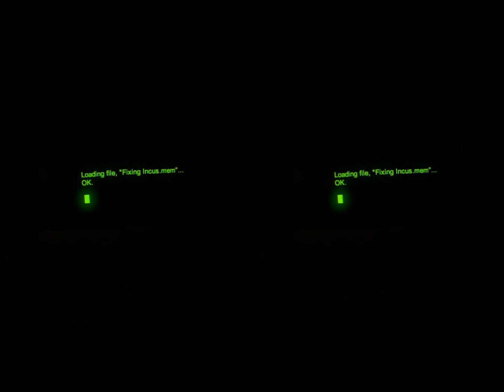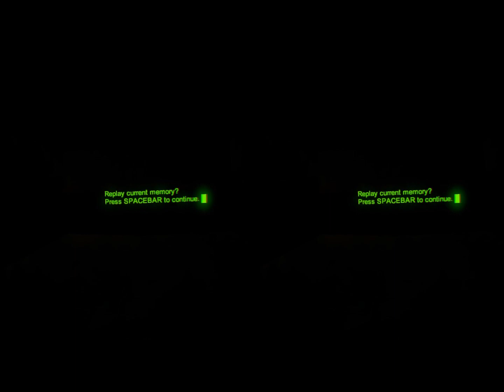Fixing Incus (Oculus Rift DK2 Demo of RealSpace 3D Audio)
Video Walk-Through of Incus VR Demo featuring RealSpace 3D Audio. LISTEN WITH HEADPHONES FOR 3D AUDIO!